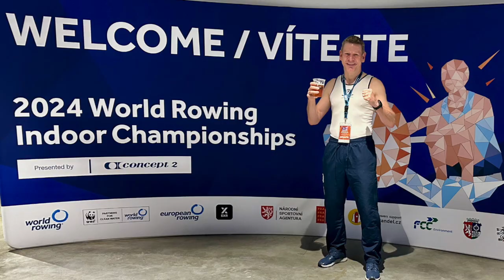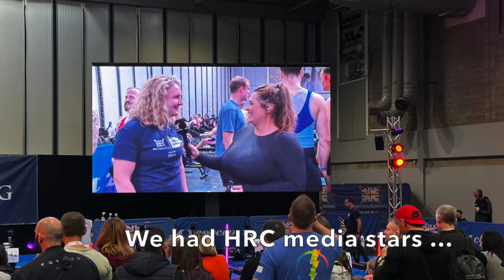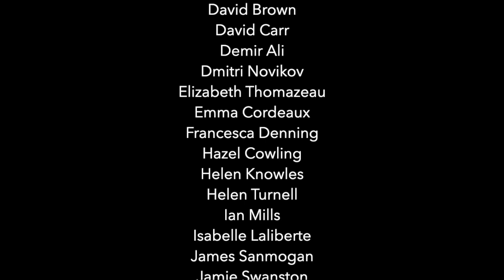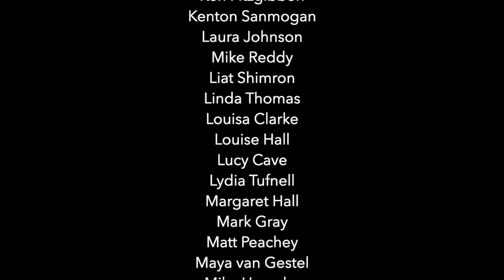HRC Coaching Yearbook 2023-24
The trials and tribulations of the Henley Rowing Club masters squad in 2023-24 season with Holly Nixon & Jess Leyden as our coaches.